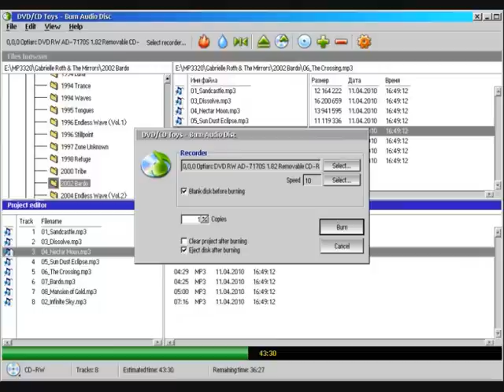DVD/CD Toys for eComStation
Slideshow of DVD/CD Toys application for eComStation.

DVD/CD Toys is a set of utilities to burn CD and DVD disks (Blu-Ray, HD-DVD). The utilities support creation and burning of ISO-images. All utilities are multi-language and easy to use. The thirdparty developers may use the API of CD/DVD Toys and integrate the support of DVD-recorder to own applications.